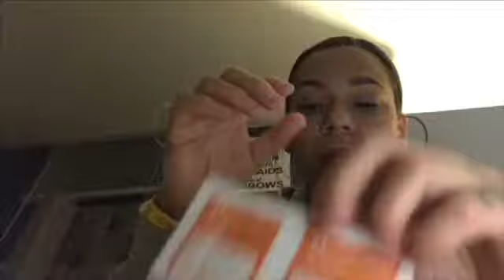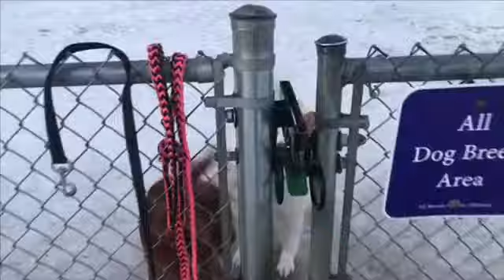HIGH HEART RATE + COLLAPSED (2.4.20)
——My Personal IG: @theadolphuschronicles

——My Project IG: @zebrastrongcarepackages

——My Company IG: @Powerof10foundation

——Personal Wishlist

SURVIVOR: Pre cervical Cancer & Advanced Endometriosis in 2010)
CAMERA
-Canon T6i
-Iphone X
-Drone
-GoPro
EDITING SOFTWARE
-Wondershare Filmora
MUSIC
~DONT GIVE UP ON ME (Andy Grammer) Five Feet Apart